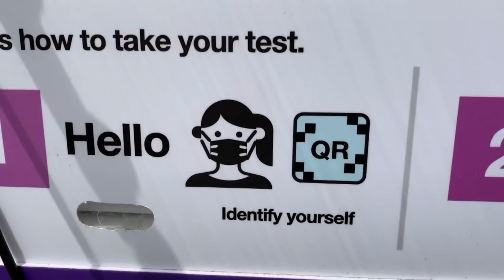Mass gatherings in U.S. as COVID-19 cases top 5 million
As COVID-19 cases in the U.S. topped five million over the weekend, there were gatherings of thousands of people and anti-mask protests. The events are raising the alarm of many while the White House insists they’re “working on it.”